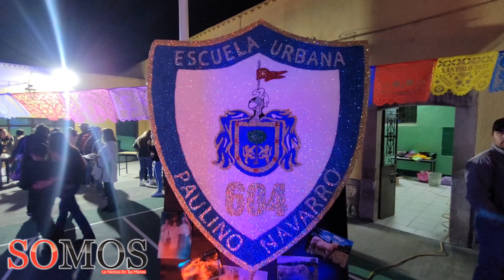💀Festival Xantolo desde la escuela primaria Paulino Navarro 604 en Huejúcar, Jalisco 💀